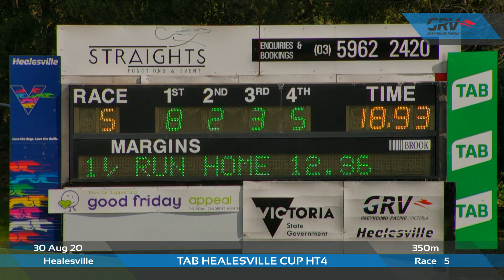HVL SUN 30 AUG 20 R5